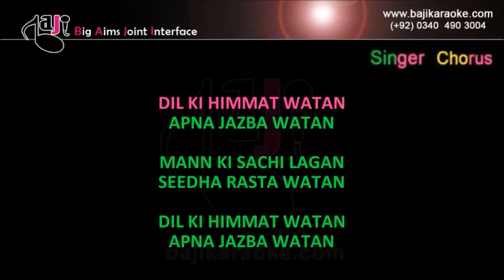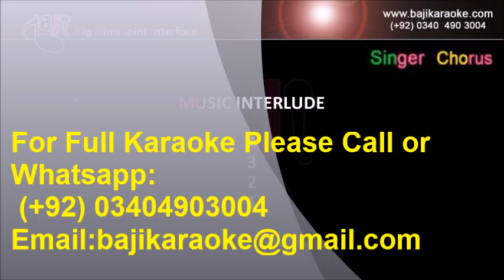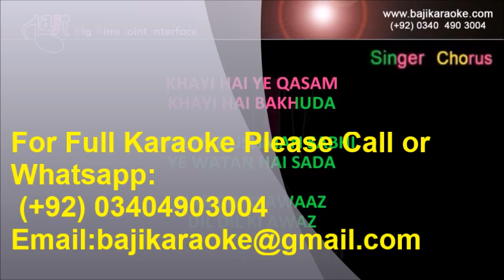Pakistan Zindabad With Chorus |Video Karaoke Lyrics|Sahir Ali Bagga, Pakistani National, Bajikaraoke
Pakistan Zindabad | Video Karaoke Lyrics | Sahir Ali Bagga, Pakistani National, ISPR, Bajikaraoke

Song Title – Pakistan Zindabad (Pakistani National)
Movie/ Album – Single Hit
Singer(s) – Sahir Ali Bagga
Lyrics – Imran Raza
Music Director – Sahir Ali Bagga
Year of Release – 2019
Movie Cast –
Karaoke Format – Video Karaoke Lyrics
Karaoke Duration: 3:47

Kind Regards

                                             (Sahir Ali Bagga Other Karaoke Tracks)

Koi Dard Na Jane Mera

Main Woh Duniya Hoon Jahan

Yaaro Mera Yaar Na Raha

Mohabbat Tujhe Alvida

Pakistan Zindabad (Without Chorus)

Roye Roye With Female Vocal

Maaf Kareen Tu Maula

O Rangreza

Baazi

Maaf Karen Tu Maula (With Chorus)

Malang

Pakistan Zindabad

Pakistan Zindabad (With Chorus)

Khudi Kia Hai Kalam e Iqbal

Watan Ka Ishq

Jadon Vi Koi Pyar Karan Di

Roye Roye Naina Mere

Humain Agay Hi Jana Hai

Hum Tere Sipahi Hain

Jedon Vi Koi Pyar Karan Di

Romeo Weds Heer

Sun Kun Faya Kun